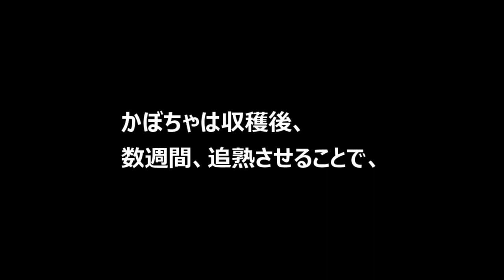収穫したかぼちゃを縁側で食す！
ブーニーの山開拓記をご覧いただきありがとうございます。
今回は、収穫したかぼちゃを小屋を縁側モードにトランスフォームして食します♪簡単レシピで美味しく頂きます♪
炭火焼とホイル焼きで、かぼちゃを堪能しますよ～＾＾